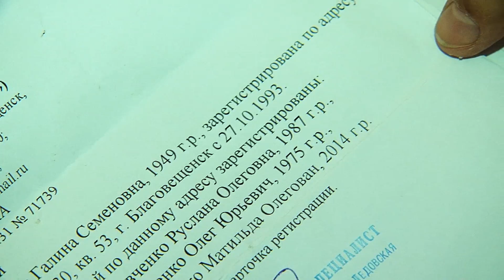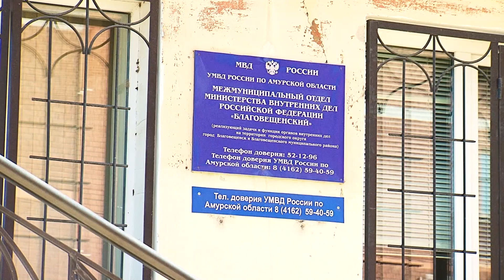Жители Горького, 130 опасаются черных риелторов